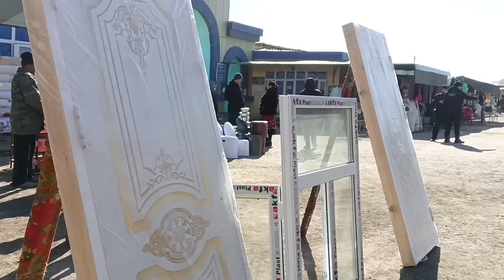Xorazm viloyati Yangibozor dehqon bozori 03.03.2024#narx